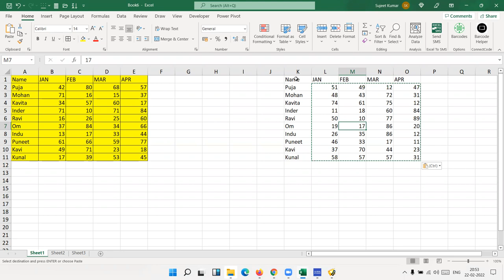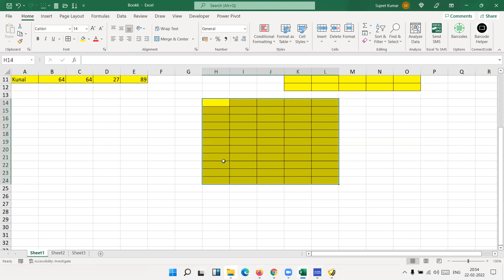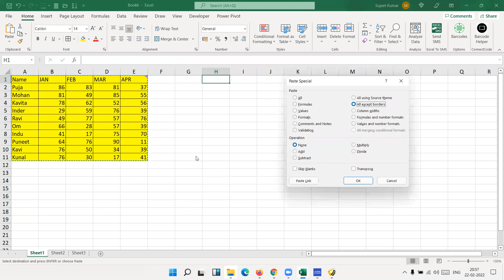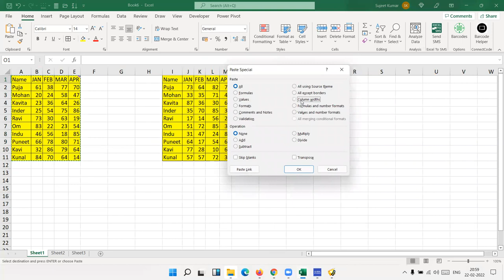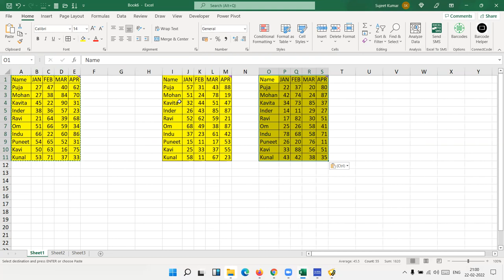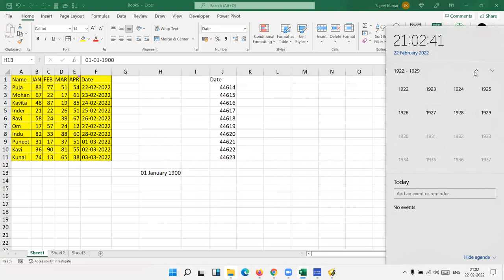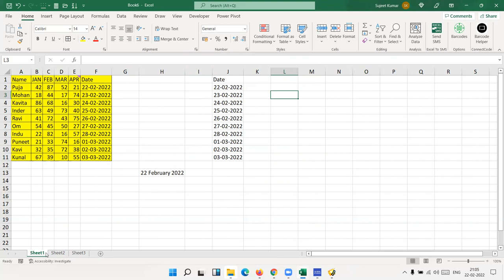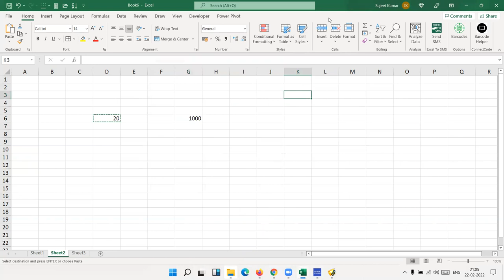Advanced Excel Training - in Hindi